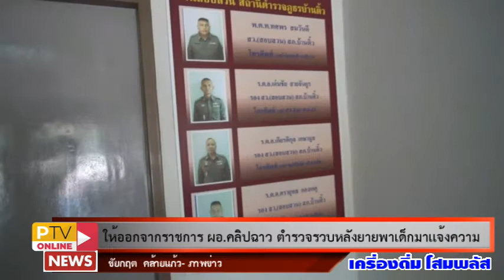▶️ 22- 4 -63 ให้ออกจากราชการ ผอ คลิปฉาว ตำรวจรวบหลังยายพาเด็กมาแจ้งความ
▶️ ให้ออกจากราชการ ผอ.คลิปฉาว ตำรวจรวบหลังยายพาเด็กมาแจ้งความ

วันที่ 21 เมษายน 2563 พ.ต.อ.ชัยชัช  แจ่มจันทร์ รองผู้บังคับการตำรวจภูธรจังหวัดเพชรบูรณ์ ติดตามคดี ผู้อำนวยการโรงเรียนบ้านหัวนาเลา ต.บ้านติ้ว อ.หล่มสัก ก่อเหตุอนาจารเด็กสาว โดยมีคลิปฉาวแชร์ว่อนอินเตอร์เน็ต ขณะทาง พ.ต.อ.นิคม พรมพิราม ผกก.สภ.บ้านติ้ว อ.หล่มสัก ได้สั่งการให้เจ้าหน้าที่ตำรวจ สภ.บ้านติ้ว ดำเนินการแจ้งข้อหาอนาจารต่อเยาวชนอายุไม่เกิน 15 ปี   กับผู้อำนวยการโรงเรียนรายดังกล่าวแล้ว เนื่องจากผู้เสียหายยังเป็นเยาวชน จึงไม่จำเป็นต้องให้ผู้ปกครองมาแจ้งความ และคดีเช่นนี้ถือเป็นคดีอาญาแผ่นดิน  ซึ่งทางเจ้าหน้าที่ตำรวจก็ได้ทำการติดต่อไปทางโทรศัพท์แล้ว แต่ทางฝ่าย ผอ.คลิปฉาว ก็ยังไม่ยอมรับสาย  ซึ่งทางเจ้าหน้าที่ตำรวจก็จะได้เชิญตัว ผอ.เพื่อเข้ามาให้ปากคำ แต่ถ้าไม่ยอมเข้ามาพบ พนักงานสอบสวนก็จะต้องดำเนินการออกหมายเรียก และหมายจับตามกระบวนการตามกฎหมายต่อไป
ขณะที่ยายของเด็กหญิงเอ ( นามสมมุติ) ได้พาตัวหลานสาว วัย 13 ปี ซึ่งเป็นเด็กสาวในคลิป เข้าแจ้งความ พร้อมให้ปากคำกับทางเจ้าหน้าที่ตำรวจ เพื่อดำเนินคดีกับ นายณรงค์วิทย์ พาคำ ผู้อำนวยการโรงเรียน ในข้อหา อนาจารหญิงสาว อายุ ไม่เกิน 13 ปี ซึ่งมีโทษปรับ ไม่เกิน 3 แสนบาท และโทษจำ โดยทางตำรวจ สภ.บ้านติ้วได้ทำการติดตามจับกุมตัวได้จากที่หลบซ่อน  ซึ่งทางเจ้าหน้าที่ตำรวจ  กล่าวว่า จะพิจารณาว่าจะทำการปล่อยตัวชั่วคราวผู้ต้องหารายนี้หรือไม่ โดยต้องพิจารณาว่า ผู้ต้องหาจะหลบหนีหรือไม่ หรือจะไปยุ่งกับพยานหลักฐาน หรือไม่ ขณะที่โทษทางวินัย  นาย ภูวนาท  มูลขียน ศึกษาธิการจังหวัดเพชรบูรณ์  ได้ออกคำสั่ง  ให้ ตั้งกรรมการสอบสวนวินัยร้ายแรง  และ ให้ออกจากราชการไว้ก่อน เพื่อรอผลการสอบ กับทางด้านผู้อำนวยการฉาว
นอกจากนี้ทีมเจ้าหน้าที่พัฒนาสังคมและความมั่นคงของมนุษย์จังหวัดเพชรบูรณ์  พร้อมด้วยทีมสหวิชาชีพ ร่วมกันสอบเด็กหญิงเอ(นามสมมุติ) ด้านย่า และพ่อของเด็ก ได้ออกมาให้สัมภาษณ์ ต่อสื่อมวลชน ว่า ตนเสียใจต่อเรื่องที่เกิดขึ้น และไม่คาดคิดว่า ผอ.จะทำแบบนี้กับหลานสาวได้ แต่พอได้ดูคลิปก็เลยต้องเชื่อต่อภาพที่ได้เห็น